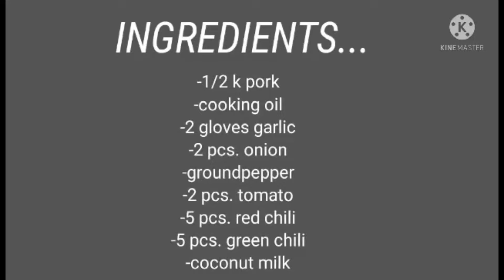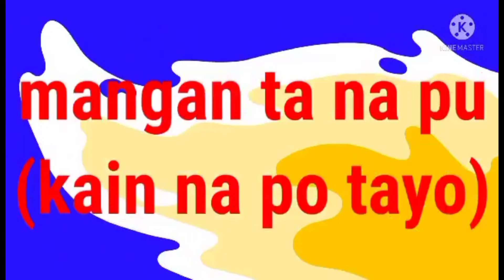kapampangan Express Bicol Express Version By Jasmin Cabral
Yummy Kapampangan Bicol Express  Version. Let's  try this sometimes.